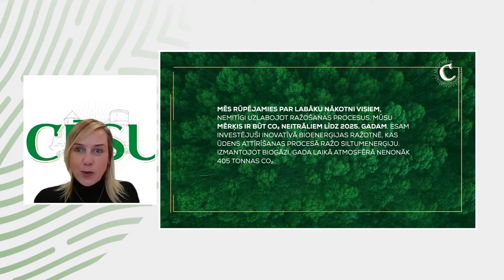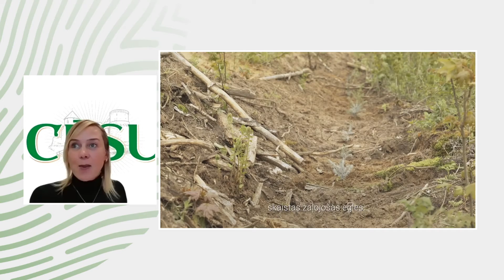AS “Cēsu alus” – gada balvas vides aizsardzībā “Zaļā izcilība 2021” laureāts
Valsts vides dienesta gada balva vides aizsardzībā “Zaļā izcilība 2021”.

AS “Cēsu alus” – gada balvas vides aizsardzībā “Zaļā izcilība 2021” laureāts nominācijā “Zaļā izcilības balva pārtikas rūpniecībā”.

Valsts vides dienests kopš 2015. gada ir iedibinājis gada balvu vides aizsardzībā “Zaļā izcilība”, ko pasniedz uzņēmējiem – piesārņojošo darbību veicējiem par izcilu sniegumu vides jomā.